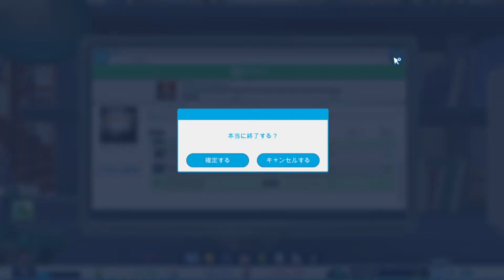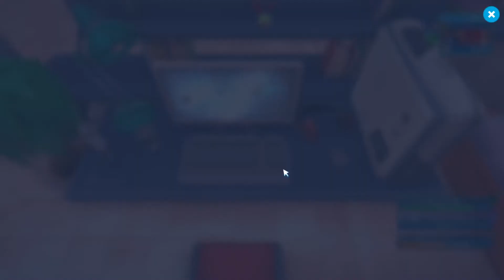【YouTubers Life】次は・・・#24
「つまらん！」という声が聞こえてきそうですが、ゲームもリアルのYouTube活動も続けることが大切です。

【Steam】
・YouTubers Life